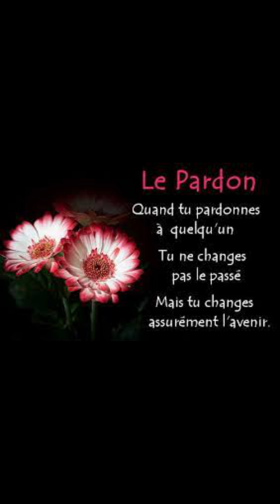التمييز بين التوأم والنرجسي 01